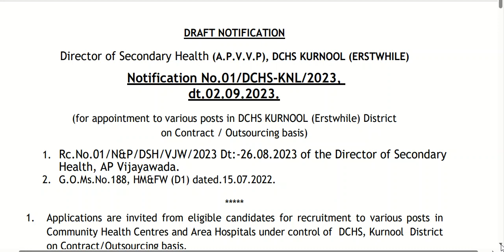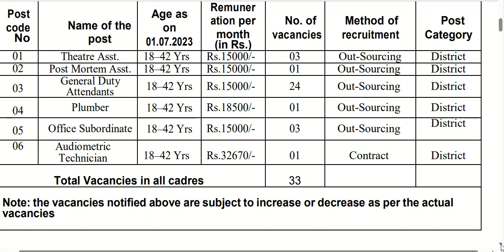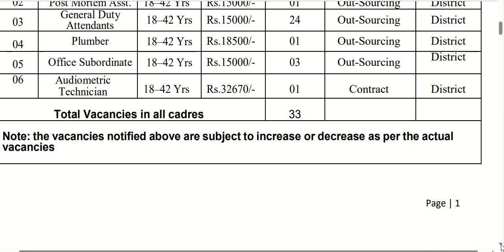DCHS, కర్నూలు జనరల్ డ్యూటీ అటెండెంట్లు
APVVP Kurnool Recruitment 2023: 33 జనరల్ డ్యూటీ అటెండెంట్ కోసం ఆఫ్‌లైన్‌లో దరఖాస్తు చేసుకోండి. ఆంధ్రప్రదేశ్ వైద్య విధాన పరిషత్ కర్నూలు (APVVP కర్నూలు) అధికారిక వెబ్‌సైట్ kurnool.ap.gov.in ద్వారా జనరల్ డ్యూటీ అటెండెంట్ పోస్టుల భర్తీకి ఆఫ్‌లైన్ దరఖాస్తులను ఆహ్వానించింది. జనరల్ డ్యూటీ అటెండెంట్ కోసం చూస్తున్న కర్నూల్ – ఆంధ్ర ప్రదేశ్ నుండి జాబ్ ఆశించేవారు ఈ అవకాశాన్ని ఉపయోగించుకోవచ్చు. ఉద్యోగార్ధులు 08-Sep-2023న లేదా అంతకు ముందు ఆఫ్‌లైన్‌లో దరఖాస్తు చేసుకోవచ్చు.

సంస్థ పేరు ఆంధ్రప్రదేశ్ వైద్య విధాన పరిషత్ కర్నూలు ( APVVP కర్నూలు)
పోస్ట్ వివరాలు జనరల్ డ్యూటీ అటెండెంట్
మొత్తం ఖాళీలు 33
జీతం రూ. 15,000 – 32,670/- నెలకు
ఉద్యోగ స్థానం కర్నూలు – ఆంధ్రప్రదేశ్
మోడ్ వర్తించు ఆఫ్‌లైన్
APVVP కర్నూలు అధికారిక వెబ్‌సైట్ kurnool.ap.gov.in

వయస్సు సడలింపు
మాజీ ఎస్ సర్వీస్‌మెన్  అభ్యర్థులు: 3 సంవత్సరాలు
SC/ST/BC & EWS అభ్యర్థులు: 5 సంవత్సరాలు
PWD అభ్యర్థులు: 10 సంవత్సరాలు
దరఖాస్తు రుసుము
OC అభ్యర్థులు: రూ. 500/-
SC/ST/BC అభ్యర్థులు: రూ. 250/-
PWD అభ్యర్థులు: Nil
చెల్లింపు విధానం: బ్యాంక్ రసీదు
ఎంపిక ప్రక్రియ
మెరిట్, ఇంటర్వ్యూ ఆధారంగా

APVVP కర్నూలు రిక్రూట్‌మెంట్ (జనరల్ డ్యూటీ అటెండెంట్) ఉద్యోగాలకు ఎలా దరఖాస్తు చేయాలి
అర్హత గల అభ్యర్థులు దరఖాస్తు ఫారమ్ యొక్క హార్డ్ కాపీని సంబంధిత డాక్యుమెంట్లతో పాటు 08-Sep-2023లోపు లేదా ముందు పంపడం ద్వారా దరఖాస్తు చేసుకోవచ్చు.

దరఖాస్తు ఫారమ్ ఈ చిరునామాకు పంపబడింది: DCHS కర్నూల్ కార్యాలయం (RTC-F, కర్నూలు), DM&HO ఆఫీస్ కర్నూలు సమీపంలో.